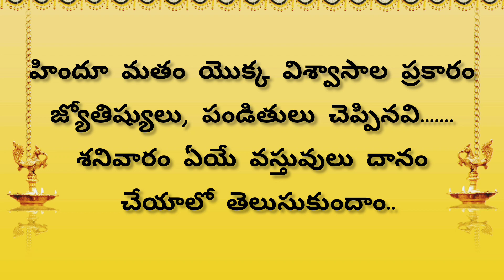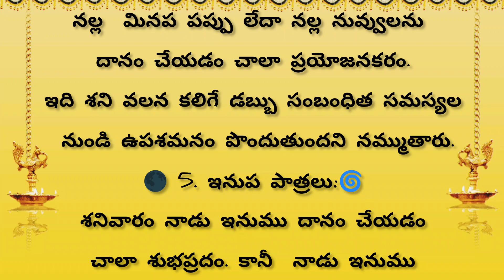🔥శనివారం ఈ 5 వస్తువులు దానం చేస్తే... ఇంట్లో ఆర్థిక పరిస్థితి ఖచ్చితంగా మెరుగు పడుతుంది.🔥 l తాళపత్ర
Templ quotes in telugu  l talapatranidhisatyalu  l devotionalfacts l howtoearnmoney,money growing tips ,facts
motivationalquotes , jeevitha sathyalu,lifefacts
,talapatranidhijeevithasatyalu  ,talapathranidhiand, inspirationlifequotes , purana sathyalu